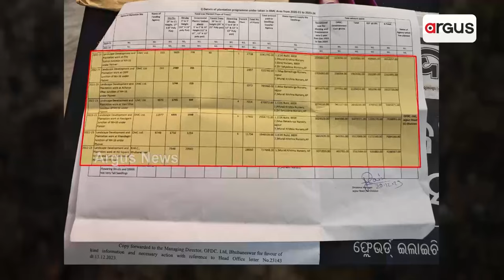Foul Smell Of Corruption Comes Out From Odisha Govt || Fodder Scam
ରାଜଧାନୀରେ ସାମ୍ନାକୁ ଆସିଛି ଚାରା ମହାଦୁର୍ନୀତି || Fodder Corruption || Bhubaneswar